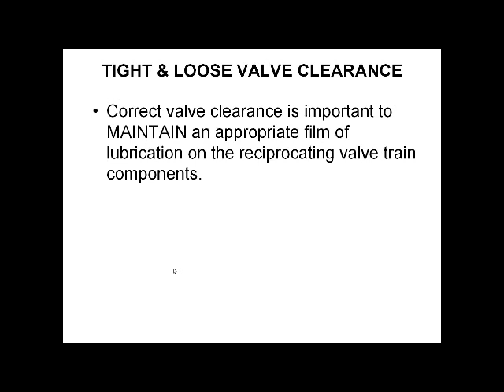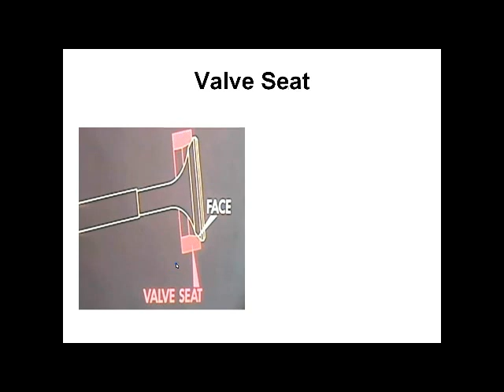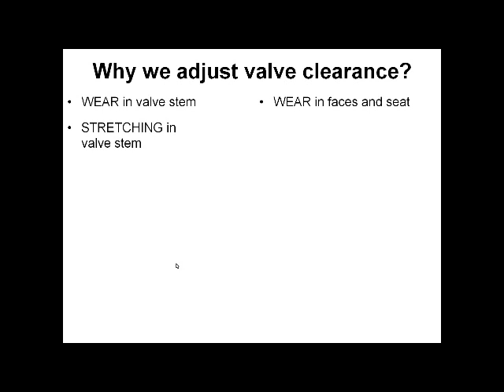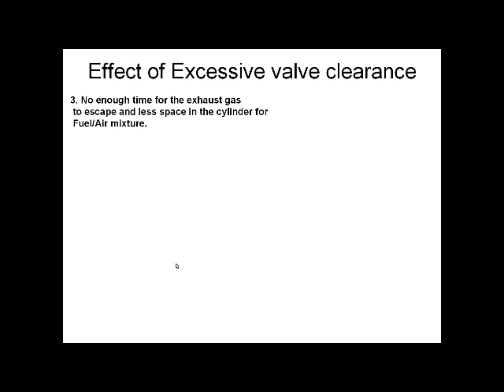Proper Valve Clearance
Correct valve clearance is important to maintain the reciprocating components in the valve train. Too tight & too loose will cause wear & premature failure into the
engine.

below. I Bought some of them and I used it on my DIY car repair &
maintenance

OBD2 Scanner Professional         Car Battery Tester              Engine Borescope Camera

Automotive Relay Tester              Spark Plug Analyzer          Stethoscope Car Engine

Piston Ring Compressor           Auto Cylinder Leak Tester     Valve Spring Compressor

Digital Display Torque Wrench    Automatic Torque Wrench    Trisco K-547 Tune Up

Radiator Pressure Compression     Automotive Meter Tester   Fuel Pump Suzuki F6A

Engine Compression Tester    PCV for suzuki for f6a         Vacuum Pressure Gauge